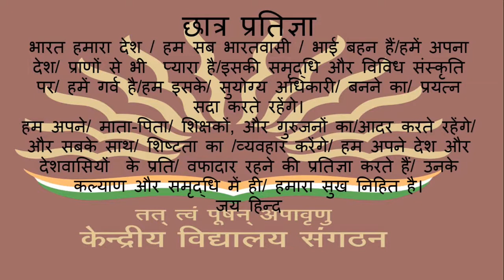छात्र प्रतिज्ञा केंद्रीय विद्यालय Kendriya Vidhyalaya hindi pledge